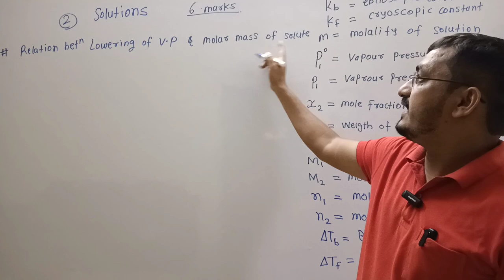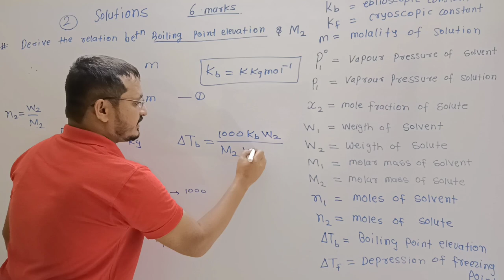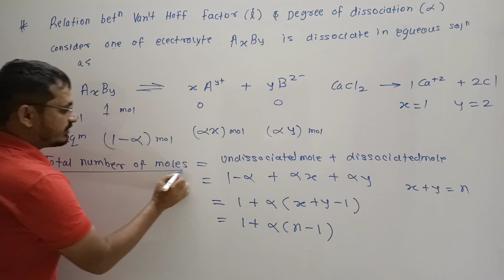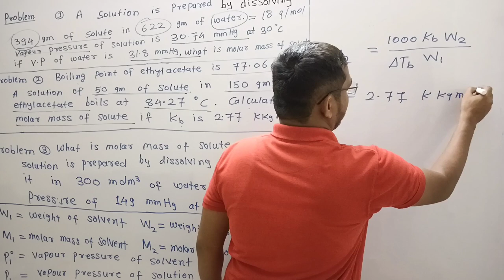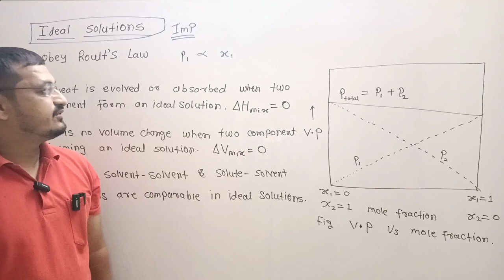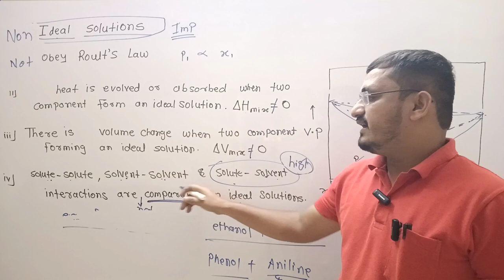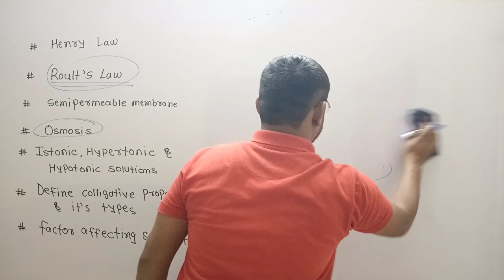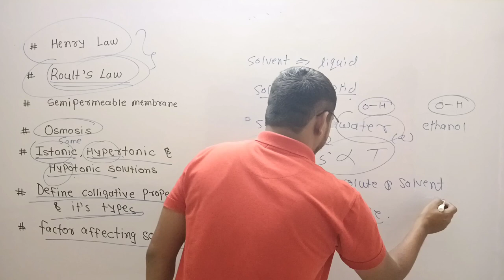Solutions stateboard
solutions